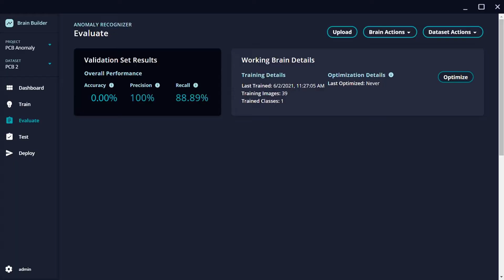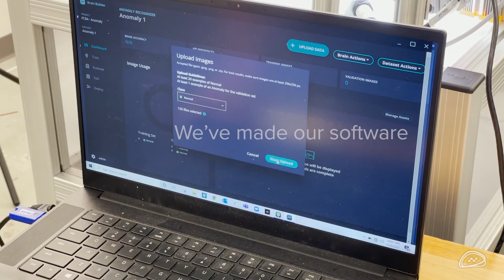Neurala - Our Mission is Quality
Neurala is dedicated to helping manufacturers enhance their vision inspection process. AI-powered visual quality inspection goes beyond the capabilities of machine vision alone in detecting anomalies and product variations. Using our proven vision AI technology, manufacturers can continue to scale production and adapt to workforce changes, while achieving even higher levels of quality control.